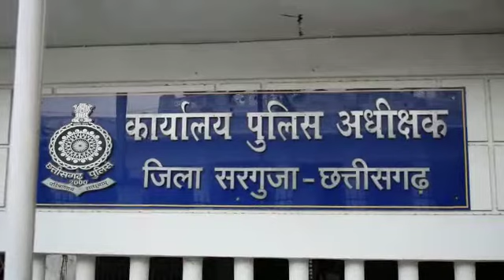Video: ना कोरोना पर काबू, ना सोशल डिस्टेंसिंग का ख्याल, एक अफवाह और बैकों के सामने जुटी ग्रामीणों.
Video: ना कोरोना पर काबू, ना सोशल डिस्टेंसिंग का ख्याल, एक अफवाह और बैकों के सामने जुटी ग्रामीणों की भीड़